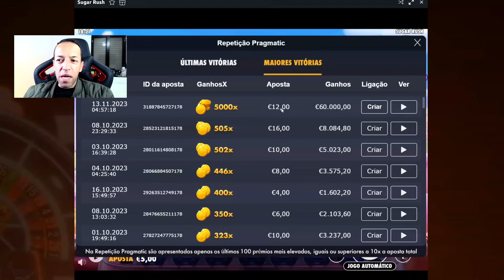MAX WIN 5000 X NA SLOT SUGAR RUSH INACREDITÁVEL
Explore o emocionante mundo dos caça-níqueis online com o vídeo
mais incrível! 🎰 Testamos a nossa sorte na slot Sugar Rush e
conseguimos um ganho surpreendente de 5000x! 🤯💰

Max Win 5000x na Slot Sugar Rush - Uma Experiência Inacreditável!

Você não vai acreditar nos momentos épicos que vivemos nessa
sessão de jogo. 🌟 Junte-se a nós enquanto desbravamos os rolos,

buscando grandes vitórias e experiências inesquecíveis.
A adrenalina está alta e o suspense é real!

Destaques do Vídeo:
🔥 Ganhos Incríveis de 5000x na Slot Sugar Rush!
💎 Explorando Recursos Especiais e Bônus Generosos
🎉 Momentos Épicos e Surpresas Inacreditáveis
🕹️ Estratégias para Aumentar Suas Chances de Vitória

Não perca essa jornada emocionante!
Assista agora e descubra como é possível alcançar vitórias épicas
no universo das slots online. Compartilhe a emoção com seus

amigos e não se esqueça de deixar o seu like se ficar impressionado
com o nosso incrível ganho! 🚀💥

Jogue com responsabilidade. Apenas para maiores de 18 anos.
Os ganhos no jogo de azar não são garantidos.

Qualquer dúvida que você tiver sobre como jogar a slot
Sugar Rush e aprender mais sobre como ganhar

dinheiro a longo pra nos jogos de slots deixe, nos comentários
que vou tentar te ajudar da melhor forma
possível!

Marcelo Lisboa